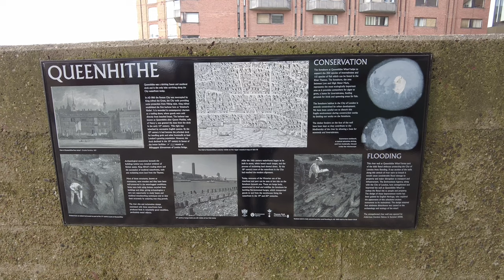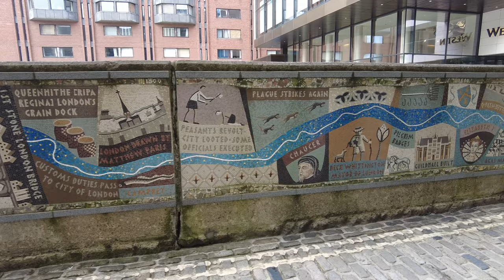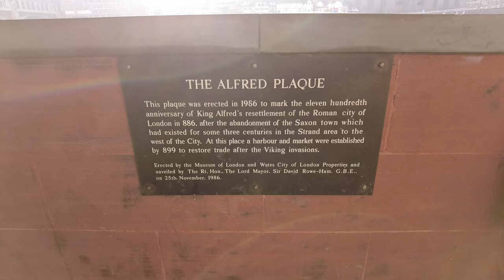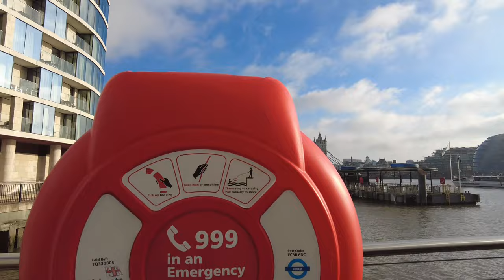Walking Along The Thames | London Walk From Blackfriars To The Tower Of London. January 2022 [4K]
Come join me as I take in the views of the Thames from the north of the river. Personally I generally prefer walking along the south of the river, as most people often do, as it gives great views, but there are some great views also to be had from the north side too!

Beginning by Blackfriars Pier I head along the river taking in some great views along and across the river and there's even time to appreciate a mosaic at Queenhithe that gives a condensed but very informative history of the city. This is something that isn't mentioned much and as such it can be viewed in relative peace. I then continue along the river until I get a great view of Tower Bridge and finally ending this video by The Tower Of London.

Recorded 16th January 2022 at 12:30

Timestamps:

00:00 Blackfriars
02:01 Paul's Walk
05:08 Broken Wharf
05:48 High Timber Street
07:23 Queenhithe
13:17 Fruiterers Passage
14:04 Walbrook Wharf
16:46 Hanseatic Walk
23:10 Grant's Quay Wharf
24:39 Old Billingsgate Walk
30:28 Three Quay's Walk